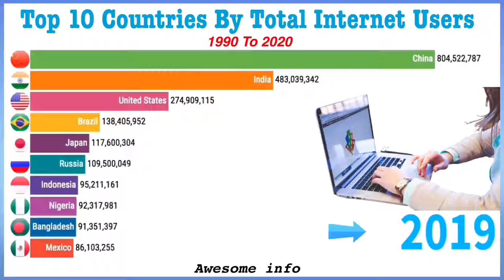Top 10 countries by total internet users | statistics| world stats | global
stats for spotify
stats royale
stats meaning
stats meaning
 hindi
meaning
stats perfor
stats video
stats guru
stats for nerds
What do you
mean statistics?
What are the 3 types
statistics?
What are the
basic elements
statistics?
What is statistics
and its types?
Statistics and probability
Statistics PDF
Types of statistics
Statistics in research
Statistics example
Statistics book
Definition of statistics
different authors
Scope of statistics
Statistics website
Introduction to Statistic
Importance of statistics
stats statistics
stats perform
stats meaning
stats sa login
stats for spotify
stats
stats royale
stats meaning in hindi
states of india
statistics calculator
What you mean by stats?
Is it stat or stats?
Is stats
formal word?
 meaning
Stats IPL
Stats health
Stats video
Stats company
Stats NBA
Stats Perform Top 10 countries by total internet users
internet historian

internet comment etiquette

internet money

internet today

the internet

internet historian reaction

hello internet

internet

the internet is for pom song

ralph breaks the internet princesses

internet mysteries

internet historian incognito

internet personas

the internet is for porn

mad at the internethow the internet works

why would you put that on the intern et

what is the internet

how to be anonymous on the interne

how to make your internet faster

how to make your internet faster on рс

how to get faster internet speed

rob dyke why would you put that on t he internet

how to fix internet connection proble Im windows 10

how to speed up your internet

how to improve internet speedralph breaks the internet

how to watch live cricket match on i nternet

internet download manager serial nu

mber

internet pasanga

internet

the internet said so

ralph breaks the internet trailer

how to connect mobile internet to pc

internet download manager registrat ion

ralph breaks the internet full movie

airtel internet tv

internet historian

avast internet security 2019 license key